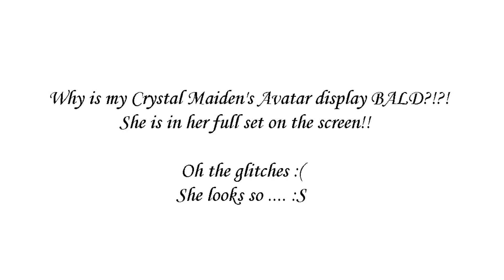Why is my Crystal Maiden bald?!?! - 1080p FULL HD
Why is my Crystal Maiden bald?!?!

Sigh... what an ugly glitch :(

*HIGH QUALITY*